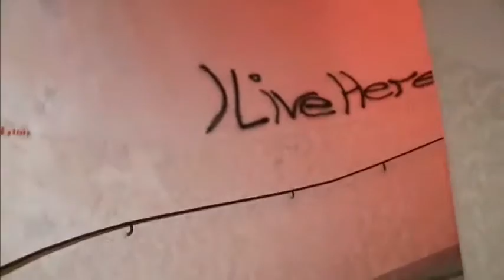T.R.U.S.T.111 W24 Zusammenschnitt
Angefangen mit dem Pay-As-You-Wish Hostel PopInn wurde dem sanierungsbedürftigen Haus in der verkehrsträchtigen Schönbrunner Straße über den Zeitraum von mehr als einem Jahr sukzessive wieder Leben eingehaucht. Nach und nach wurden immer größere Teile des Hauses mit unterschiedlichen Nutzungskonzepten bespielt und mit Veranstaltungen das kulturelle Leben des Bezirkes belebt. Neben einem Guesthouse mit verschieden gestalteten Themenräumen, einer Fahrradwerkstatt, einer Bar, einem Sharing-Shop, einem Schanigarten, einer Galerie auf dem Dachboden und Künstlerateliers gab es auch immer Platz für ausgelagerte Universitäts-Lehrveranstaltungen und Grillveranstaltungen auf der Dachterrasse. Zum Schluss war aus einem Abbruchhaus ein bunter Zirkus voller Leben geworden, der Besucher aus aller Welt anzog.